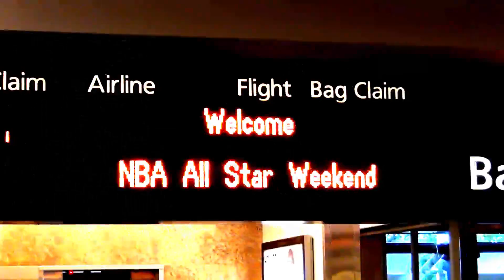E.O.S ALLSTAR WEEKEND 2-012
YOUNG MEEZ AND B-COLE AT IT AGAIN
DOING IT BIG AT THE MALL IN ORLANDO